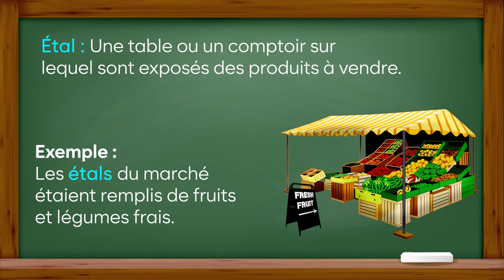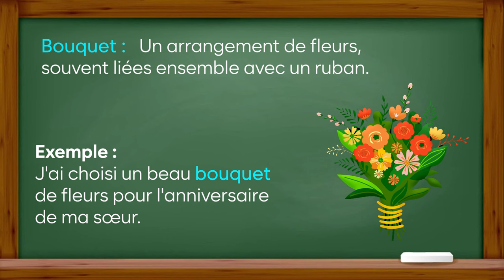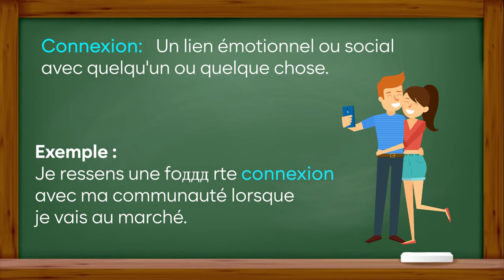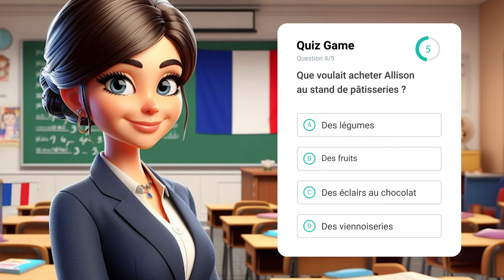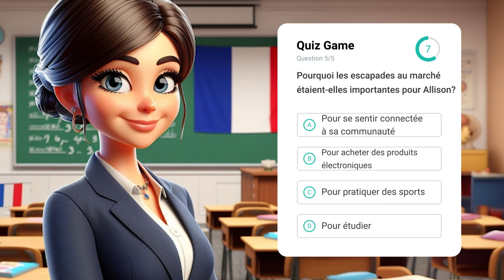Learn French With a Simple Story for Beginners| Improve Your French | French Listening Skills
Embark on your French language journey with a Beginner's Short Story Listening Experience!

With our video simulator, mastering French is convenient and accessible anytime, anywhere – whether you're commuting, unwinding at home, or even while you sleep. Immerse yourself in a language-rich environment to accelerate your learning process effectively. If you're eager to dive into French language acquisition, you're in the right place. Our YouTube channel is your gateway to expanding your vocabulary and refining your speaking skills, cultivating confidence and fluency. Explore the auditory wonders of the French language and enhance your linguistic abilities.

🕒 Chapters:

00:00 - Introduction to Fluent Français
00:17 - Allison's Story “Une Journée au Marché”
02:59 - Vocabulary and Phrases Explanation
05:21 - Speaking Practice with Allison
14:55- Quiz Game
16:12- Re-listen to the story for better understanding
18:57 - Final Motivation and Next Steps